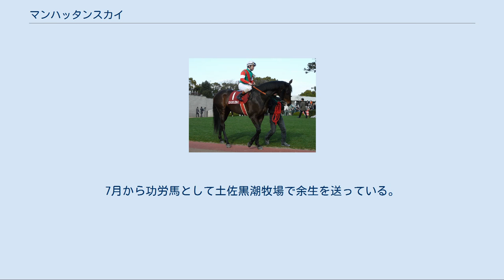マンハッタンスカイ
マンハッタンスカイは日本の競走馬。
おもな勝ち鞍は2008年福島記念。
 マンハッタンカフェの初年度産駒として2006年7月函館でデビュー。
デビュー後も上位人気には支持され続け、掲示板に幾度も名を連ねるが勝ち星までには届かず2007年4月に未勝利を脱出するまで11戦を要した。
勝ち上がってからは果敢に京都新聞杯に挑戦するも惨敗。
その後条件戦を2連勝して秋には神戸新聞杯から菊花賞へのローテーションが取られたが力及ばず着外に終わる。
 菊花賞後は自己条件である準オープンを中心に出走、未勝利時代同様に着拾いの内容が暫く続いたが翌2008年4月にオープン入りとなった。
 昇級初戦となる新潟大賞典では直線しぶとく粘り2着、さらに金鯱賞ではカワカミプリンセスら多くの重賞ウィナーが出走し11番人気と一気に評価を落とす中、先行策から他馬の追撃をかわしここでも2着と健闘した。
 この後北海道遠征を経て京都大賞典を使うが結果が出ず、アルゼンチン共和国杯13着のあと、福島記念に挑戦。
スタート直後から2番手につくとそのまま後続馬の追走をクビ差振り切り重賞初制覇、また騎乗した芹沢純一は6年ぶりの重賞勝利となった。
 2009年は万葉ステークスから始動し、2着と好走する。
その後京都記念では6着、中京記念では14着、日経賞では8着と着外続きであった。
続く4月12日の福島民報杯では1番人気に推されたが、勝ったホッコーパドゥシャに4馬身差つけられたものの2着を確保した。
その後メトロポリタンステークス、新潟大賞典、金鯱賞と3戦するがいずれも8着に敗れた。
しかし、7月12日の巴賞では2・3番手追走から最後の直線で逃げるドリームサンデーとの競り合いを制し、勝利を収めた。
続く7月26日の函館記念では3番手追走も直線で失速し、6着に敗れた。
続く8月23日の札幌記念では10番人気と評価を落としていたが、2番手追走から粘って4着となった。
続く9月6日の札幌日経オープンでは道中3番手でレースを進めるも伸びあぐねて6着に終わった。
続く9月27日のオールカマーでは5着だった。
その後、連覇がかかった福島記念に出走、先行集団でレースを進めたが失速し13着という結果に終わった。
続く12月12日の中日新聞杯でも12着と大敗した。
 2010年は前年同様万葉ステークスから始動、道中3番手でレースを進めたが直線で失速し10着と大敗した。
続く日経新春杯では6着、小倉大賞典では10着、中京記念では12着、日経賞では13着、大阪-ハンブルクカップでは7着と惨敗が続いた。
6月19日の函館競馬場グランドオープン記念では2番手追走から直線で早めに抜け出すと好位から伸びてきたホッカイカンティを半馬身差抑えて勝利し、惨敗続きに終止符を打った。
続く7月25日の函館記念では先団追走も直線で伸びあぐねて人気通りの6着に敗れた。
8月7日のみなみ北海道ステークスでは好位追走も失速し15着と殿負けを喫した。
8月22日の札幌記念でも11着と大敗した。
 2011年はメトロポリタンステークスから始動、先手を取るも直線で失速し9着。
その後新潟大賞典に出走予定だったが疝痛のために出走取消となった。
続く金鯱賞は好位の3・4番手に控えたが直線で伸びあぐねて7着。
五稜郭ステークスは2番手追走も失速し9着。
続く函館記念では先団追走も直線で失速し13着と大敗した。
8月6日のみなみ北海道ステークスでは好位追走も2周目の3コーナーで失速し12着と殿負けを喫した。
初めてのダート戦となったエルムステークスでも12着。
福島記念では先行集団でレースを進めたが失速し17着という結果に終わった。
 2012年は1月9日の障害未勝利戦から始動、2周目の向正面のラスト2つ目の障害では捲くって3番手まで上がったが12着と殿負けを喫した。
続く2月25日の障害未勝利戦でも10着と大敗。
4月1日のダービー卿チャレンジトロフィーでは中団追走も失速し16着と殿負けを喫した。
4月4日付けで競走馬登録を抹消、岡田牧場で種牡馬となった。
当初から供用は1シーズン限りの予定であり、2013年の種付けを最後に種牡馬を引退。
7月から功労馬として土佐黒潮牧場で余生を送っている。